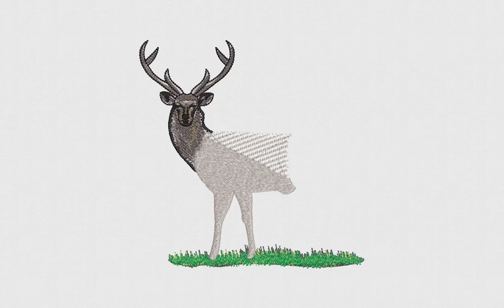White Deer Embroidery Design | Animal Embroidery Design | DigitEMB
SPECIFICATIONS
SKU: E-22351
Design Type: Machine Embroidery Design
SIZES
10O, ART, CND, DSB, DST, DSZ, EXP, HUS, JEF, PEC, PES, TAP, VIP, VP3, XXX
ADDITIONAL DETAILS
Color(s) Used: 9 | Color(s) Changes: 15